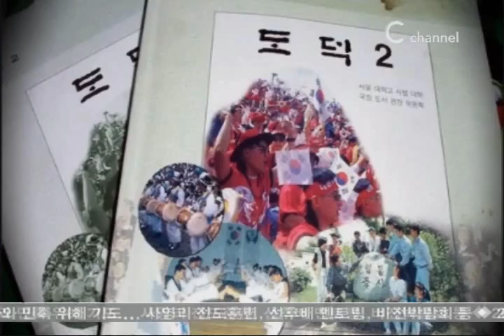[C채널뉴스] "도덕교과서, 동성애 조장 우려"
도덕교과서의 재심의와 수정 촉구

한편, 미래목회포럼은 성명서를 통해 "국민 다수가 부정적으로 인식하고 있는 동성애를 일부 도덕교과서가 편향되게 기술하고 의도적으로 조장하고 있다"고 밝혔다.

미래목회포럼은 특히, "고등학교 '생활과 윤리' 교과서가 성적 소수자 문제에 대해 찬반 논리를 균형 있게 제시하지 않고, 동성애자들을 옹호하는 이야기만 나열하고 있다"며 "이는 심각한 인식 왜곡과 동성애 확산을 초래할 것"이라고 경고했다.

미래목회포럼은 "도덕 교과서의 집필기준은 성적 소수자의 인권을 존중하라는 것이지, 동성애가 정상이거나 도덕적으로 문제가 없다고 기술하라는 것은 아니"라며 교과서의 재심의와 수정을 촉구했다.

포럼은 이러한 요구가 받아들여지지 않을 경우, 도덕교과서의 사용을 거부하고 동성애조장 금지 서명운동을 펼칠 계획이다.